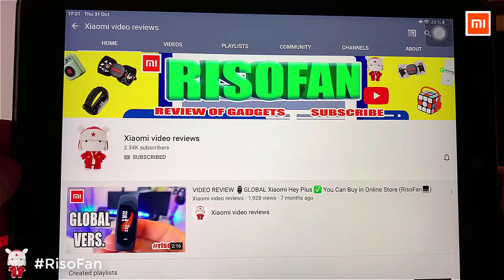Xiaomi Mijia intelligent toilet zero. Xiaomi Whale Spout Wash Integrated Smart Toilet Zero.